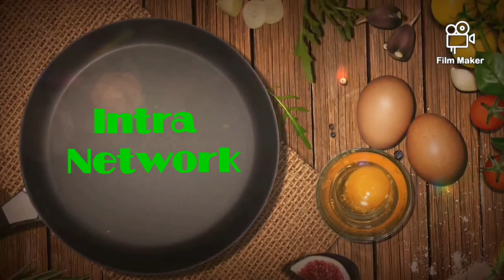Mentega atau Marjerin ? | Apa beza mentaga dan marjerin ? Mana yang lebih sihat ?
Sering kali kita mengeliru samada ingin membeli mentega atau marjerin . Mana yang lebih bagus ? adakah marjerin memang tidak bagus seperti yang dikatakan ?

Mentega ( Butter ) adalah hasilan dari produk tenusu . Susu merupakan satu barang yang kaya dengan protein dan lemak. Apabila susu dikacau dengan masa yang cukup lama, lemak-lemak dalam susu akan berkumpulan dan ini adalah sumber membuat mentega atau butter. Manakala marjerin adalan makanan proses untuk mengantikan mentega.

Pada 1970an , ada badan-badan yang menyarankan supaya mentega dikurangkan pengambilannya sebab lemak tepu yang tinggi (lebih kurang 50% ) dalam mentega. Pada masa itu terhasilnya marjerin dimana ia dihasilkan dengan penggunaan proses "hydrogenation" . Sumber marjerin adalah minyak sayur (seperti minyak kelapa sawit, minyak zaitun, minyak canola dan lain lain ) . Disebabkan minyak sayur adalah pepejal pada suhu bilik , untuk menjadikan ia dalam bentuk pepejal seperti mentega penggunaan proses "hydrogenation "inilah digunakan dimana marjerin dihasilkan dengan bantuan tekanan , suhu , gas hidrogen dan pemangkin logam. Barangan sampingannya adalah lemak trans yang tidak bagus untuk kesihatan manusia .

Namun , terdapat cara pemprosesan baru pada masa kini yang tidak menghasilkan lemak trans , iaitu cara proses "intersterification ". Akan tetapi terdapat di pasaran masih ada yang menggunakan cara lama . Walaupun terdapat sesetengah labelnya tidak tertulis lemak trans , akan tetapi jika ianya tertulis " hydrogenated fat ' itu pun bermakna mengandungi lemak trans

Walaupun mentega mengandungi lemak tepu yang tinggi , tetapi kajian makmal yang terkini tidak menunjukkan lemak dalam susu mempunyaikan pertalian nyata dalam meningkatkan risiko penyakit jantung, penyakit kardiovaskular atau strok.

Dalam mengamalkan pemakanan yang sihat kita haruslah mengambil apajua makanan dengan sederhana
Kalau sukakan rangkaian kita , sila tekan LIKE dan SHARE Komen kepada kita jika ada apa-apa soalan atau cadangan Anda pun boleh MELANGGAN rangkaian kita untuk maklumat terkina dan jangan lupa buka LOCENG disebelahnya ____________________________________________________________________________________________ Lamanan web

Pengetahuan pasal Darah Tinggi
_____________________________________________________________________________________________DISCLAIMER :The video is for information sharing and entertainment only .Informations come from open source and we cannot guarantee the accuracy of information in this video .Information sharing is to increase basic public awareness on the related topic.